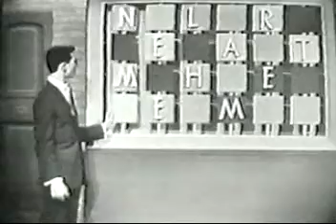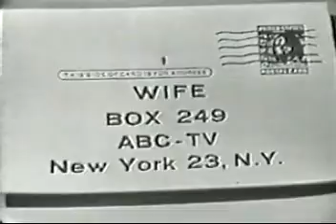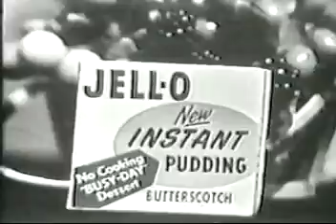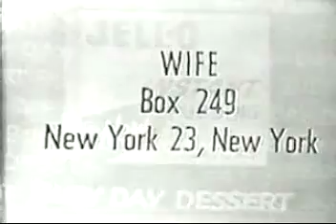VINTAGE GAME SHOW -DO YOU TRUST YOUR WIFE? (1958) – JOHNNY CARSON with COMMERCIALS